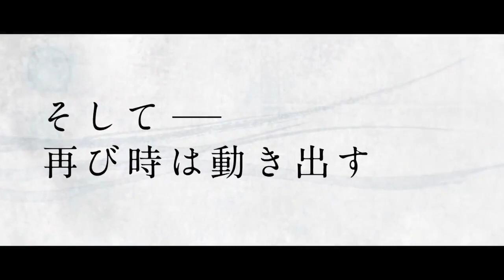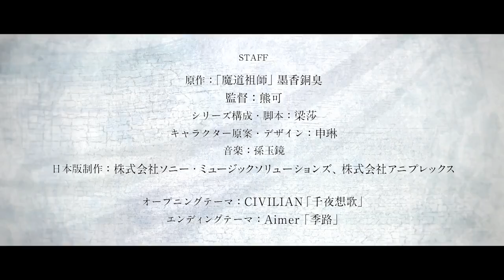Madou Soshi AKA Mo Dao Zu Shi/魔道祖師 (PV)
Broadcast 10 Jan 2021